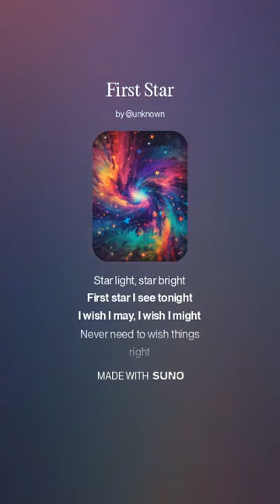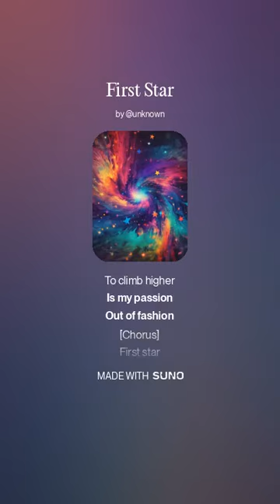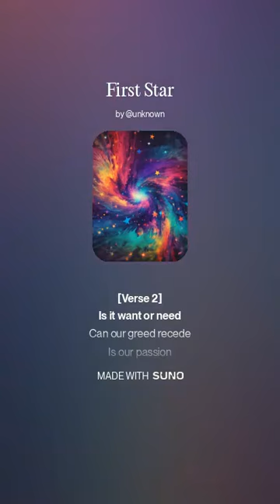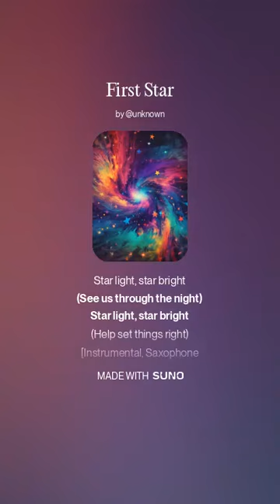First Star (Best Of)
[Intro]
Star light, star bright
First star I see tonight
I wish I may, I wish I might
Never need to wish things right

[Verse 1]
Do I desire
To climb higher
Is my passion
Out of fashion

[Chorus]
First star
(There you are)
First star
(Take us far)

[Bridge]
(See us through the night)
(Help set things right)

[Verse 2]
Is it want or need
Can our greed recede
Is our passion
Out of fashion

[Chorus]
First star
(There you are)
First star
(Take us far)

[Outro]
May the night go right

From the "Careful What You Wish For" by The Electric Slugs